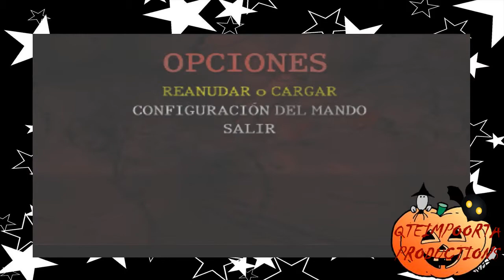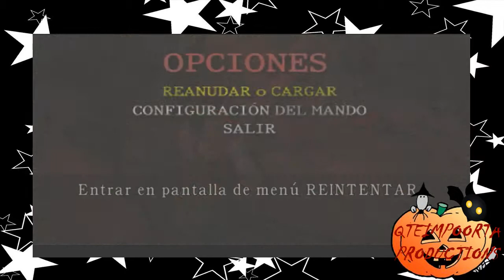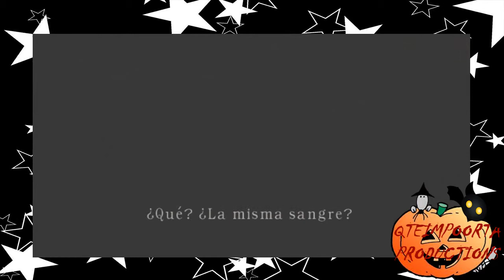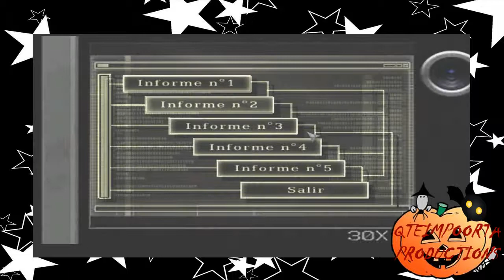Las aventuras de Clarie Redfiel Re4 Cap 2.